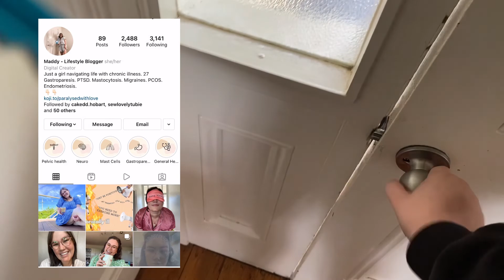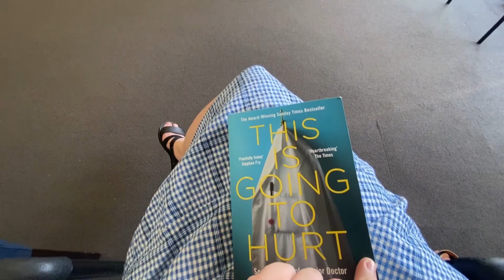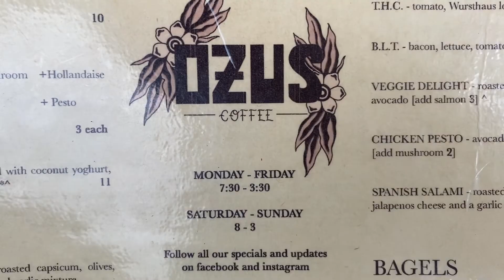CHRONIC ILLNESS VLOG | My life with gastroparesis, endometriosis, migraines and mast cell disease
Weekly Vlog #1 (actually three days)
Follow me for a few days and see what my life looks like at the moment. We talk dental health and chronic illnesses (specifically gastroparesis), exercise and movement, pelvic health, mental health, allergies, coffee, doctors, dogs and more coffee.

I would love to know what you think of this video! I really enjoyed filming and editing this so if vlogs are something you would like to see from me more please let me know.

My name is Maddy and this is Paralysed With Love. I talk all about living with chronic physical and mental illnesses and how to live a full life despite our circumstances. Everyone is welcome! Let me know what videos you would like to see next on my channel!

Life is tough, but so are we!

Maddy xx